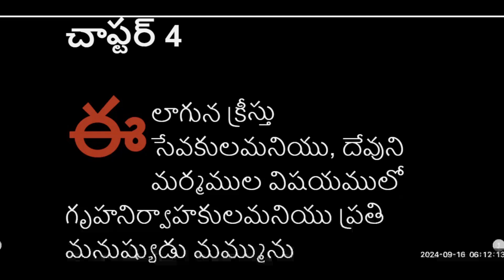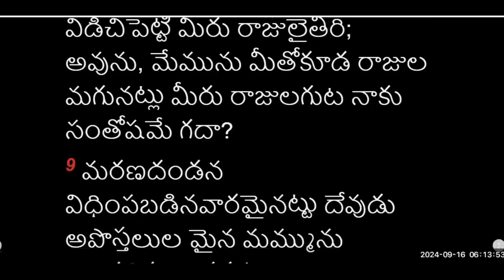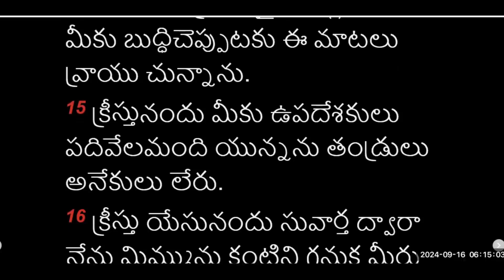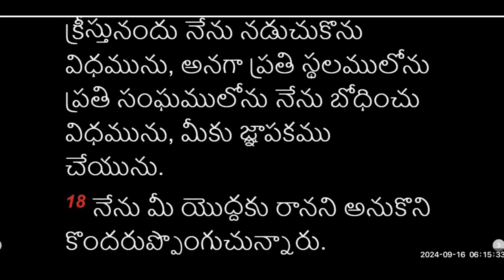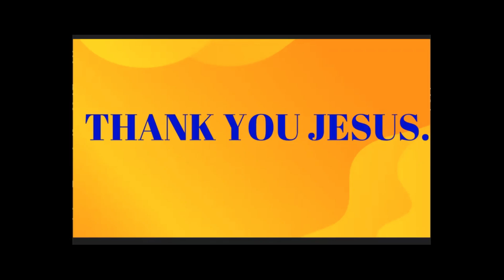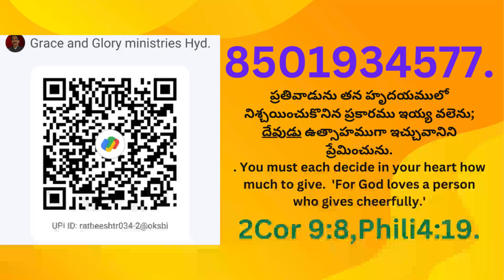17 September 2024